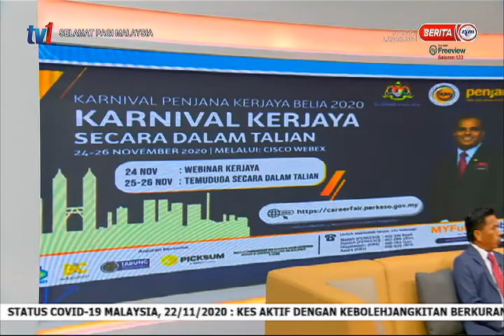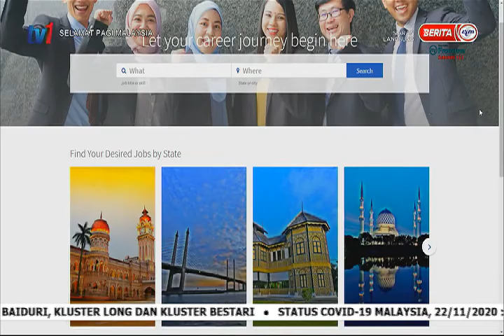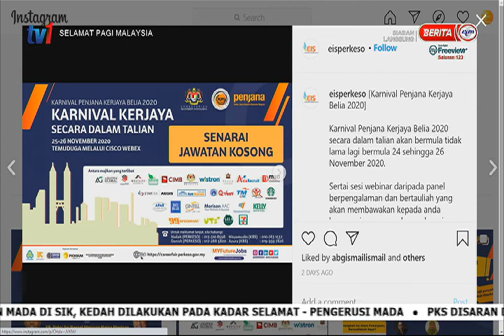23 NOV 2020 – SPM - PENJANA KERJAYA : PELUANG TERBAIK BELIA